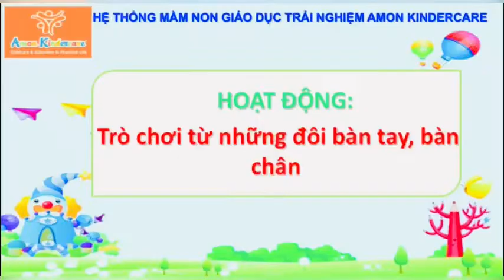KHỐI HONEY - Trò chơi từ những đôi bàn tay, bàn chân.